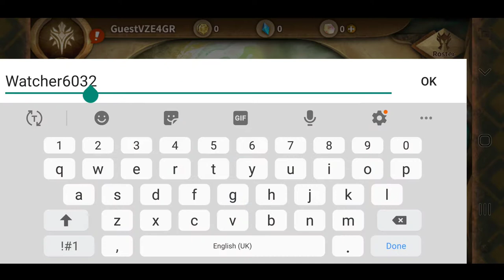Sdorica Sunset Mirage (Android IOS APK) - RPG Gameplay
Sdorica Sunset Mirage Gameplay video on Android 1080p.

Sdorica Sunset Mirage is by Rayark International Limited

As Watchers, how will you change this world...
With over 10 million download s worldwide, Rayark has spent 4 years of hard work combining excellent storytelling, challenging visual and audio effects into an RPG.

A Deep and Thought-Provoking Script
Displayed with fully animated and dynamic cutscenes, all handcrafted by 2D animators. Over 60 unique characters let you experience a stunning and enrapturing world.

Engaging Battle Experience
With three types of characters making a team of support, DPS, and tank. Each character is completely unique and complements each other. With over a hundred team combinations, find the team that best suits you!

Diverse Game Modes
Gameplay requires evolution! With Venture Mode, Exploration Mode, Adventure Mode, Multiplayer and more, multiple modes of gameplay gives gamers a more exciting gaming experience.

World-Renowned Voice Actors
The most well known Japanese voice actors breath brilliant life into these characters and immerse you in the world. Experience all the intermingling of fate on continent Vendacti!

Part of the voice cast:
Angelia (CV: Sora Amamiya)
Pang (CV: Tetsu Inada)
Tica (CV: Aoi Yuki)
Jahan (CV: Takehito Koyasu)
Yamitsuki (CV: Ui Miyazaki)
Puggi (CV: Rie Kugimiya)
Kittyeyes (CV: Ayane Sakura)
Sione (CV: Ayako Kawasumi)
Morris (CV: Hikaru Midorikawa)
Nigel (CV: Wataru Urata)
Lisa (CV: Kikuko Inoue)

This Channel All About Android IOS Gameplay

Download Sdorica Sunset Mirage Android IOS APK

Categories : Role Playing
Play Style : RPG,2D animators
Battle : Turn-Based
Themes : Fantasy
VIP : No
Size :  2.22GB

 IF YOU LIKE MY WORKS, PLEASE LIKE/ SHARE/ COMMENT ON MY VIDEOS, THANK YOU!
Thanks all of you for watching.